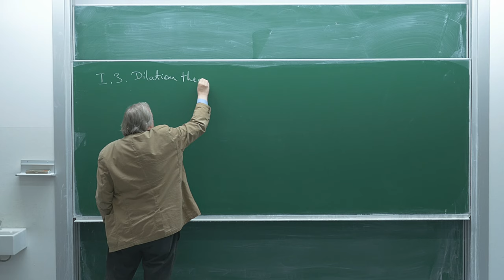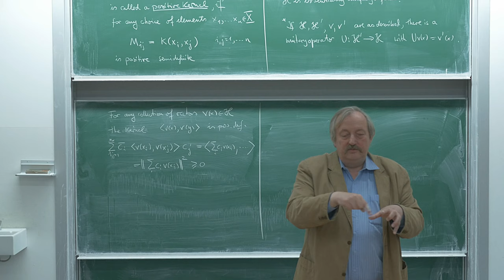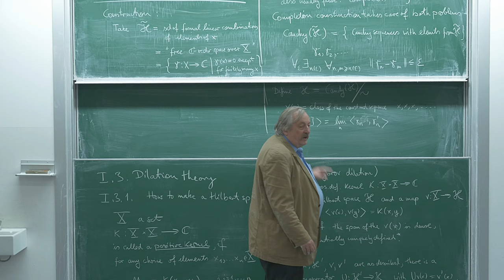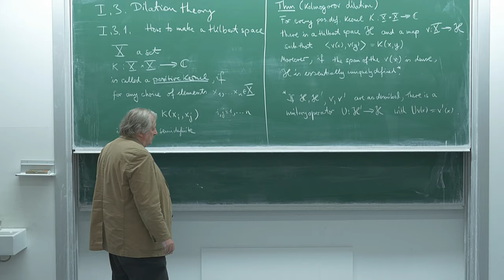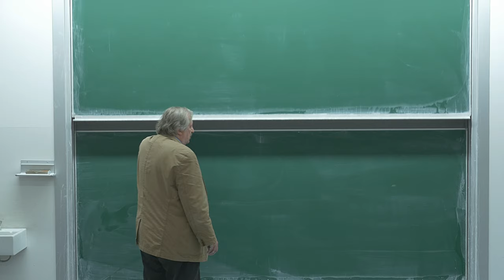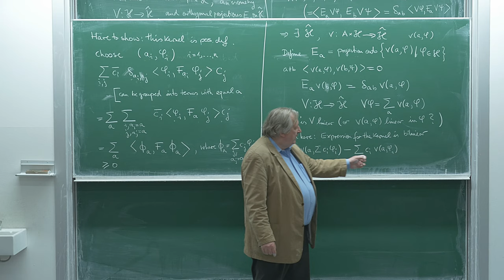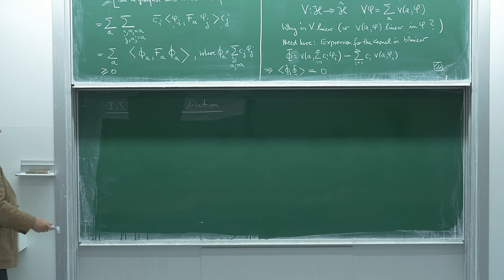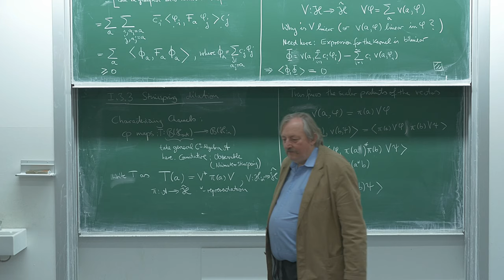Mathematical methods of quantum information theory, Lecture 8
In 2017 Reinhard Werner gave a series of lectures on the mathematical methods of quantum information theory at the Leibniz Universität Hannover. These lectures were recorded and I have the pleasure of hosting these videos on my youtube channel. Over the coming weeks I'll be posting these lectures here.

The prerequisites for these lectures are a standard course on quantum mechanics and some familiarity with mathematical analysis, e.g., Hilbert space, operators, etc., although these topics are reviewed in the first lectures.

Lecture notes and exercises will not be distributed.

In this eighth lecture, how to construct a Hilbert space, positive kernel, kolmogorov dilation, completion, Naimark dilation, going to the larger Hilbert space, and Stinespring dilation were discussed.